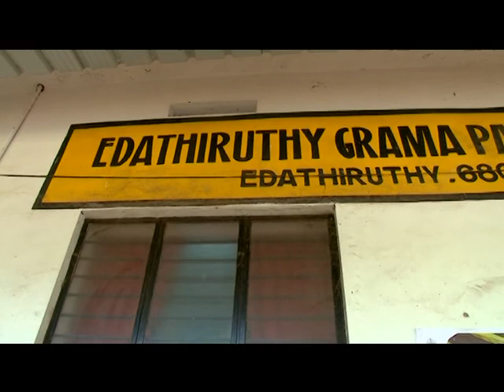Kaipamangalam Stv News 10.1.17 part2